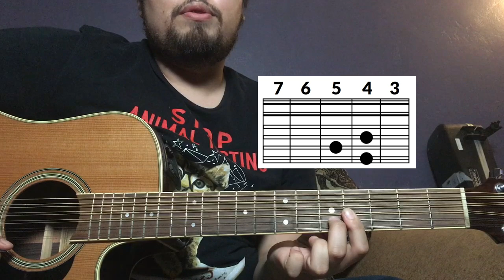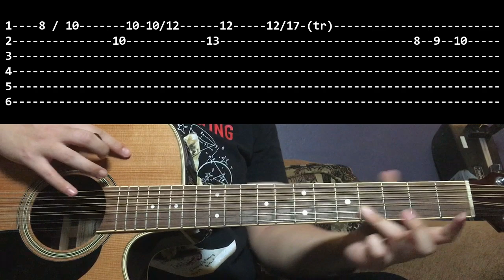La Resaka - Guitarra - Tutorial de Cumbia Villera (TABS)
Hola Soy El Magallanes
En esta Ocasión los dejo con un Clasico de la Cumbia Villera que lleva por titulo "La Resaka" quizas el nombre no les es tan Familiar pero estoy seguro que Sí han escuchado esta Cumbia tan Popular